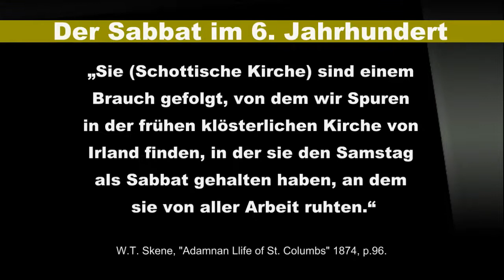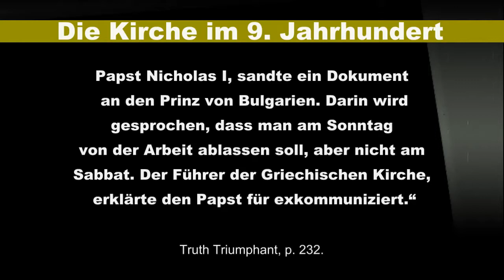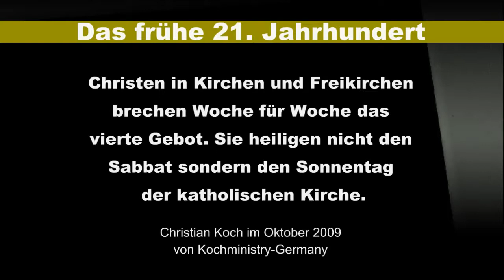Zeitreise - Entdecke Sein Tag - SABBAT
Veröffentlicht am 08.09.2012 von kochministry

Die Wahrheit kann man NICHT verschweigen! Zurück zu den Wurzeln - eine Sabbat-Zeitreise.